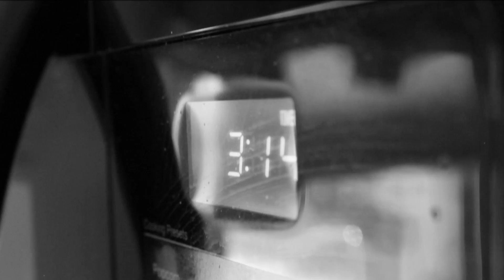The Joys of Waiting - Comedy Silent Film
Ahhhh, The Joys of Waiting. Oh wait, there isn't any joy in waiting. Unless it's Christmas.

Follow @epyscopemedia on Facebook, Twitter, Instagram, TikTok and Odysee!